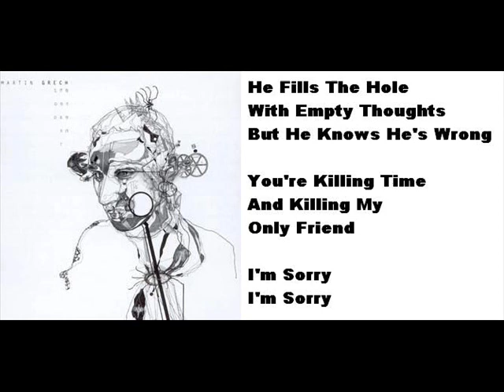Martin Grech - Penicillin